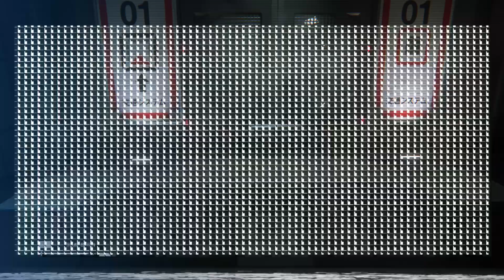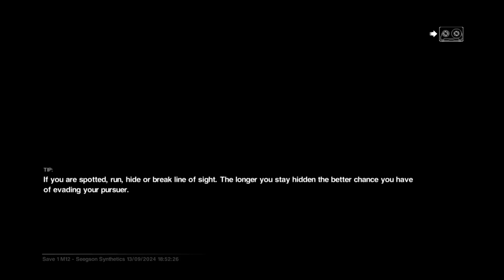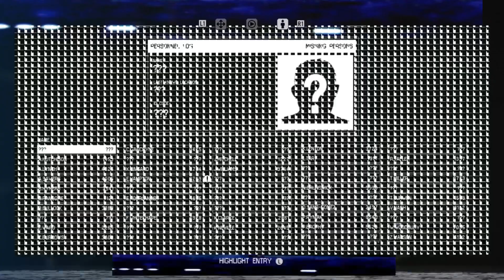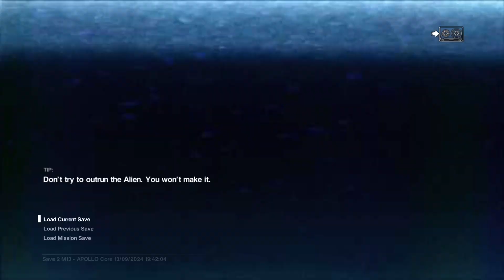Alien: Isolation pt.23